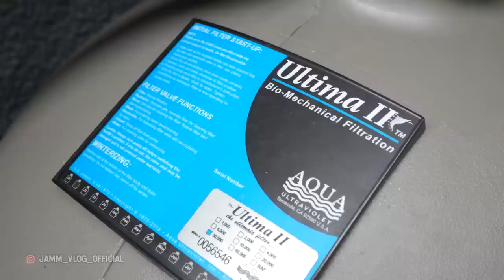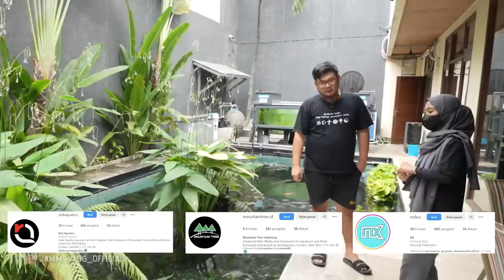KENA MENTAL!!! KOLAM IKAN PREDATOR FULL GENETIK LANGKA!!! PLATINUM - PIED - ALBINO!!!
Page FB        :  JAMM VLOG
For endorsement ONLY : 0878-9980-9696 (Eddy - Manager)